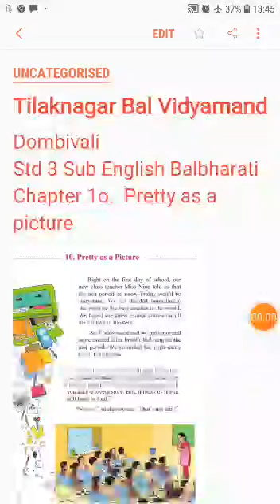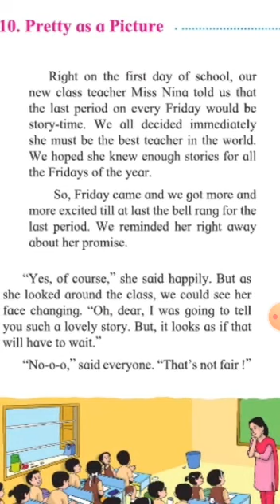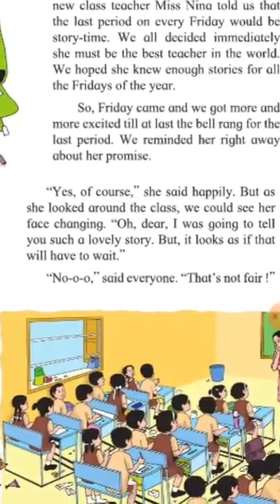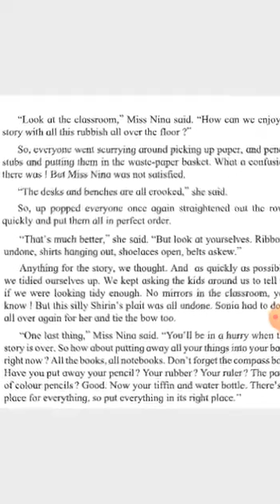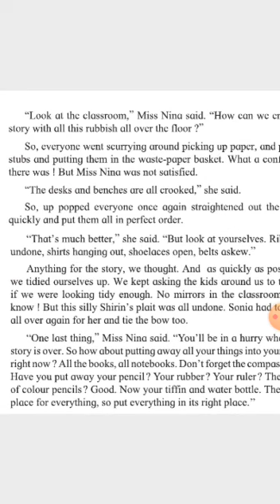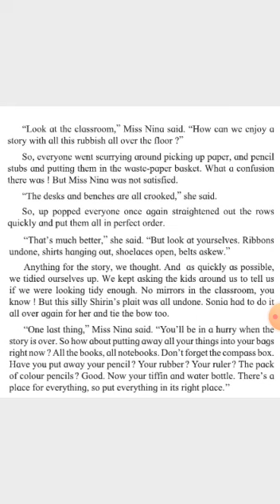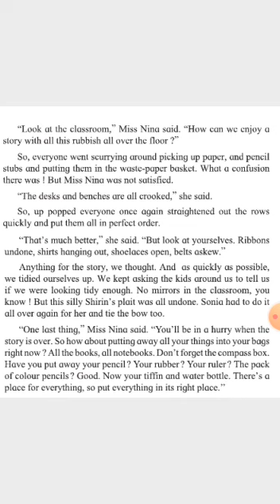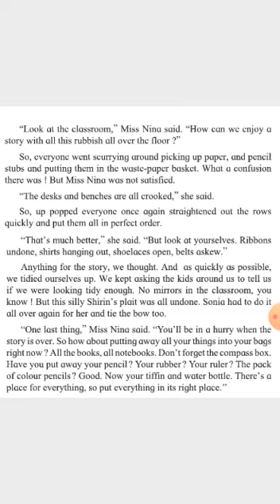इयत्ता तिसरी English Balbharati Pretty as a picture